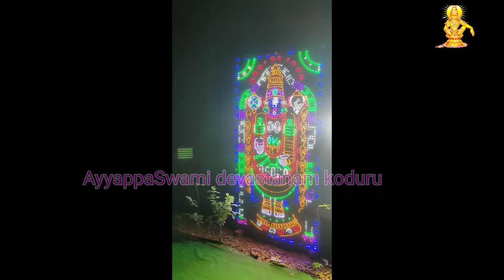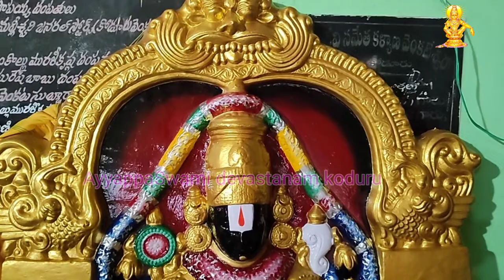sridevi bhudevi sametha sri kalyana Venkateswara swamy sahasrakalasabhishekam